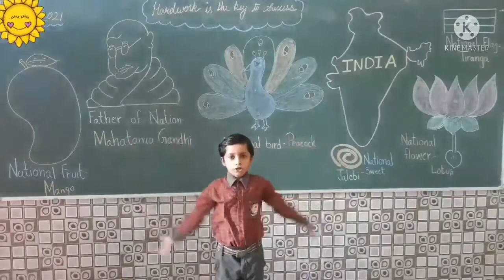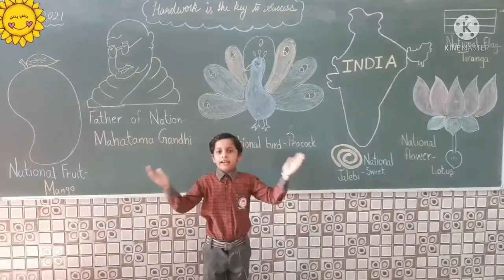SUNRISE PUBLIC SCHOOL,BHALSI - Description by Drishti class 2- A